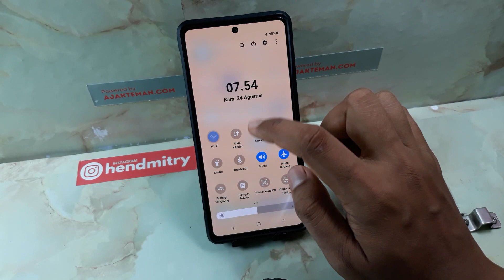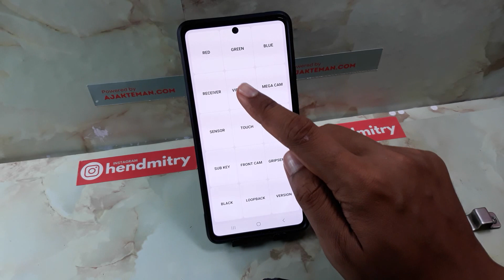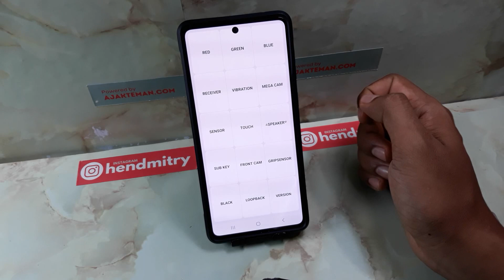CARA CEK KONDISI HP SAMSUNG SECOND